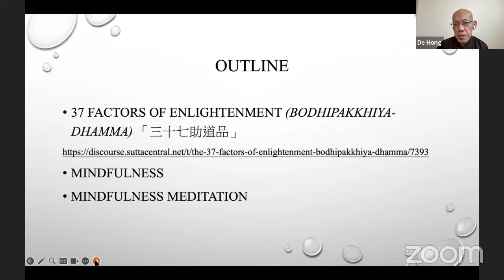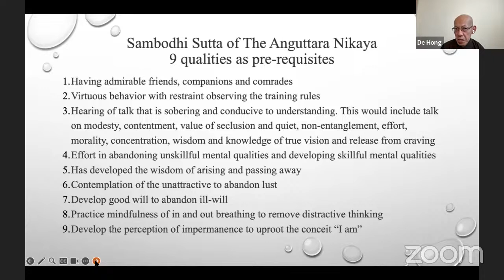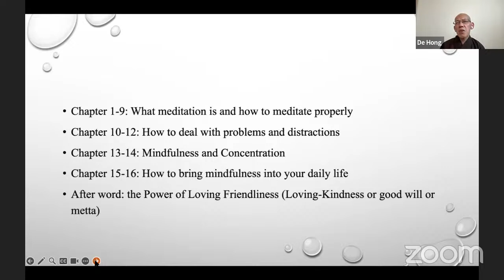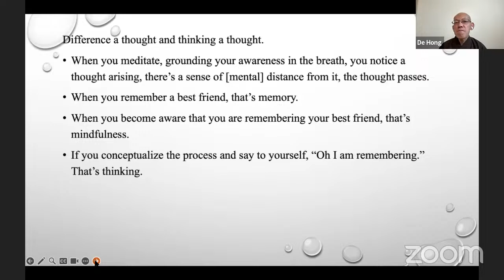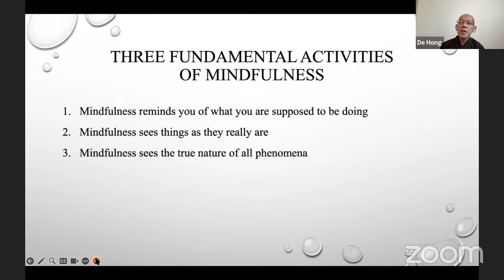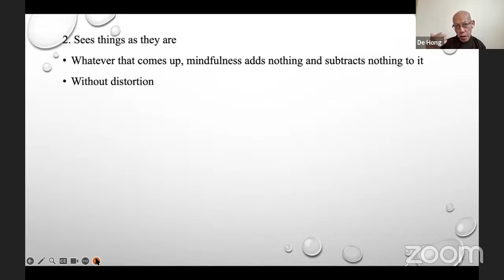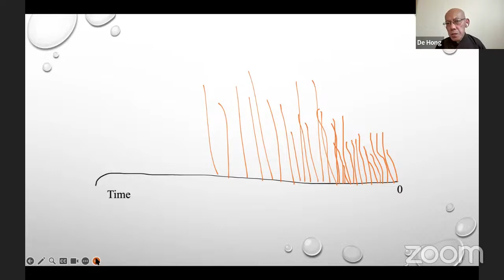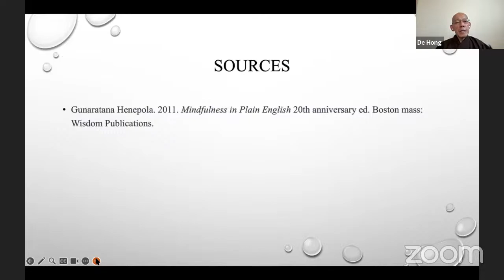7/5/2023 - Mindfulness Meditation and Dharma Talk with Venerable De Hong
7/5/2023 - Sitting Meditation and Dharma Talk with Venerable De Hong

Venerable De Hong, a Buddhist monk since 2006, was born in Vietnam and came to USA as a refuge in 1981. He has earned a BS and MS in engineering, a MBA, and a Master and Ph.D in Buddhist Psychology. Since 2013, he has been teaching mindfulness and loving-kindness meditation in California prisons.